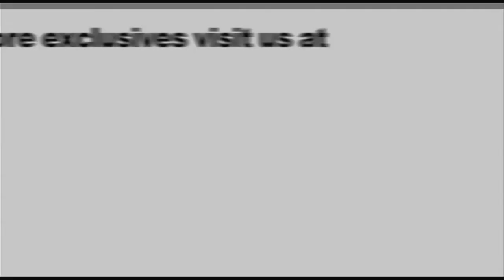Resident Evil Interview with Michelle Rodriguez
The $675 million-grossing film franchise returns for its fifth and most spectacular installment to date, Resident Evil: Retribution, written and directed by Paul W. S. Anderson, in state-of-the art 3-D.
The Umbrella Corporation's deadly T-virus continues to ravage the Earth, transforming the global population into legions of increasingly lethal Undead. The human race's last and only hope, Alice (Milla Jovovich), awakens in the heart of Umbrella's most impenetrable operations facility. Attempting a death-defying escape from the vast, high-tech complex with the help of a crew of elite commandos, Alice battles her way through the cityscapes of Tokyo, New York City, Moscow and Washington, D.C. Along the way, she encounters a series of mind-blowing revelations that will force her to rethink everything she once believed. Aided by newfound allies and familiar friends, Alice finds a new reason to fight for the survival of a hostile world on the brink of oblivion. The countdown has begun.

Blacktree is at all the hottest events on the planet (award shows, movie premieres and press junkets, fashion shows, etc.) and now BLACKTREE ON TV brings stars to YOU on Soul of the South! Watch Full episodes below, and tune in!